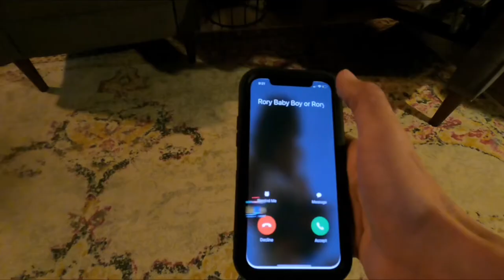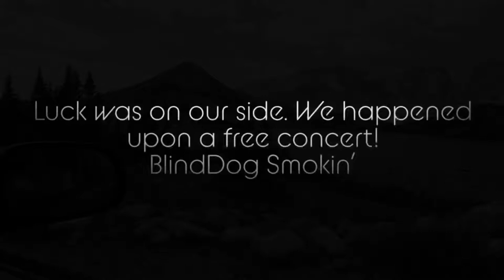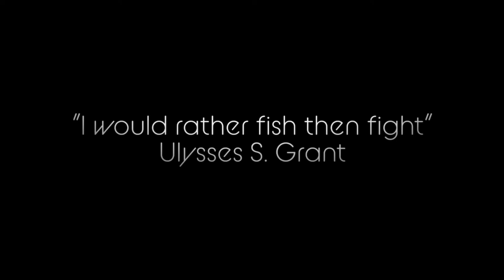A Day With Rory - Fishing For Big Brookies!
Our dearest brother Rory drove 8 and half hours south to meet us in the Medicine Bow National Forest within the Snowy Mountain Range in Wyoming. We spent the day hiking and searching for big brook trout. We happened upon a free concert. And that’s just when the luck started! We found the Brookies. Caught our share, ate good, And then called it a night. The next day he was off. Back to Montana. What a day! We love ya Rory!!